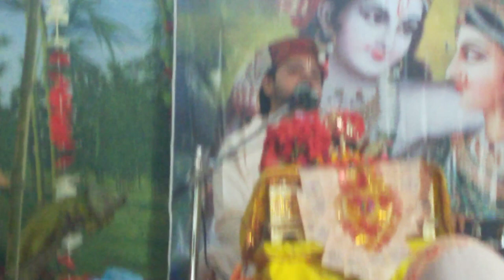Mata Mandir Me Bhagwat And Kanya Pujan Sraddhalu Prasad grahan Karte Huye Roj Ki Tarha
jagannath mandir ke chamatkar
puri mandir ka rahasya
krishna ka dil kaha rakha hai
bhandara kaise kiya jata hai
bhandara kaha par hai
bhandara kaha ho raha hai
krishna mahabharat yudh ke kitane samay baad mare
aniruddhacharya
aniruddhacharya ji
bhandara near me
anirudhacharya ji
krishna ke marane ke baad pandavo ka kya hua
man men basakar teri murti
krishna ko mukh agani kisane di
bhandara food
Neelam Dogra